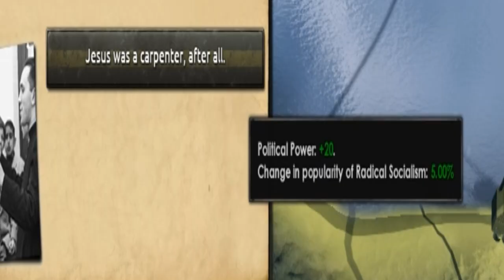Hearts Of Iron IV: Kaiserredux - State of Italy - Caligero Vizzini And Mafia Take A Country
While the government squabbles the Mafia waits in Sicily, Is a organized crime administration meant to be?